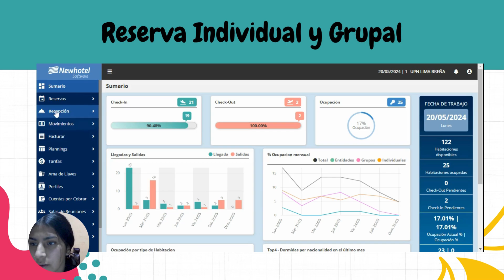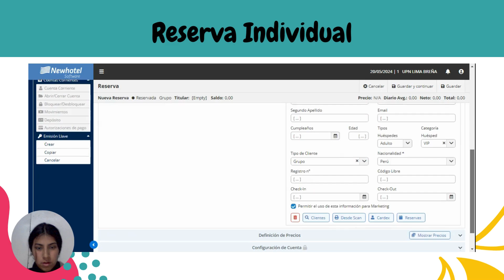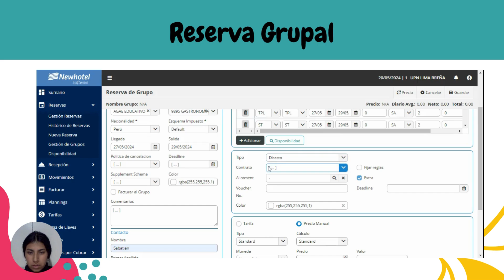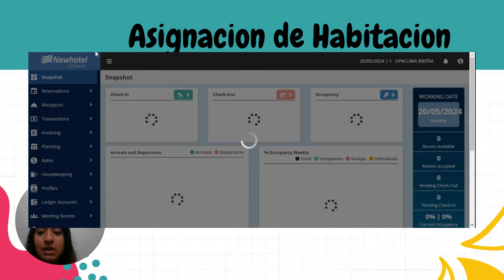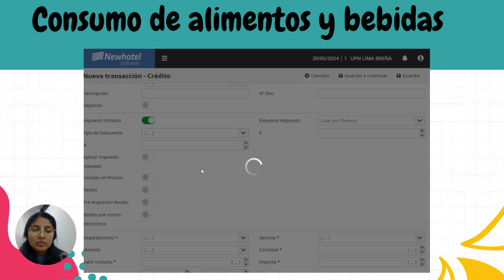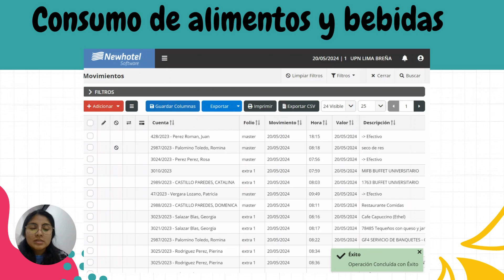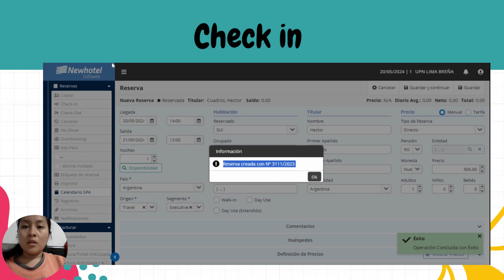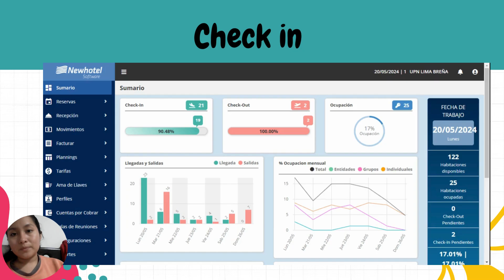EXAMEN FINAL - NEW HOTEL SOFTWARE